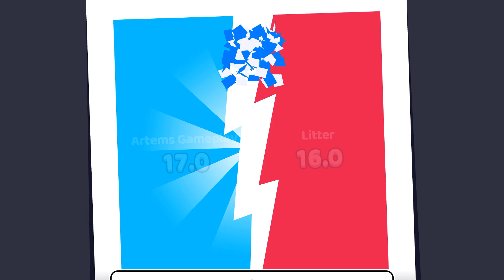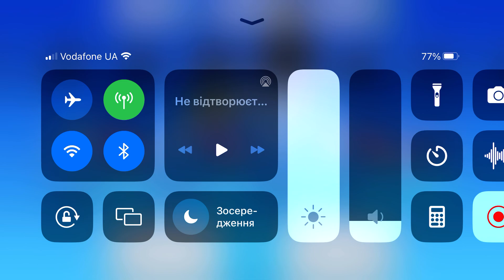Fancade Arena 2805 drive mad monster monstertrucks gameplay video game